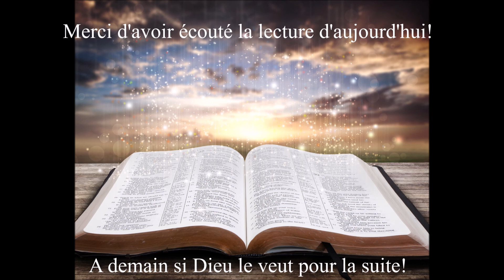Écoute des Évangiles du 24 Octobre